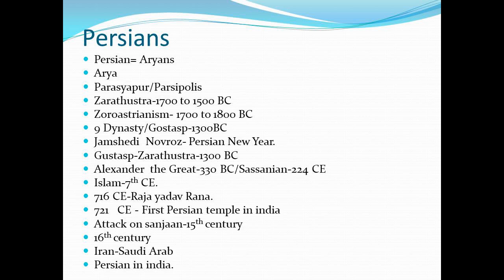who are Persians?